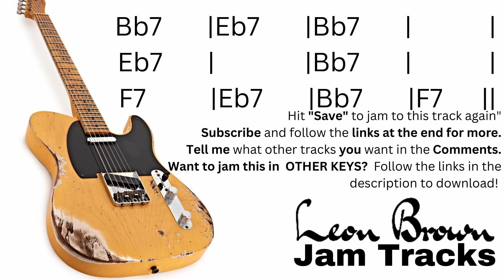Bb BLUES JAM TRACK . TEXAS SHUFFLE Groovy backing track in B flat for guitar and sax players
Groovy Texas Blues Shuffle in E 12 bar blues backing track to jam to.
Download the same track in other keys at